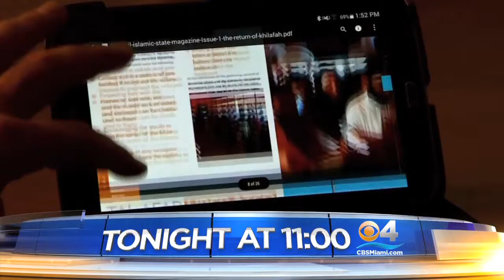Join Us for CBS4 News at 11